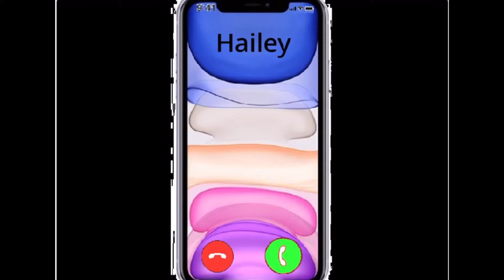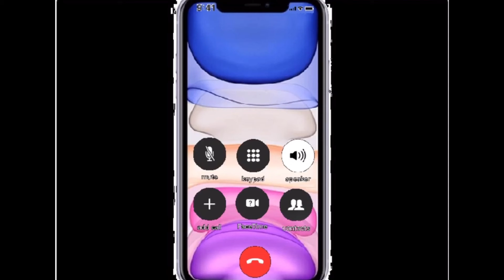Big race in driving school 2017 part 3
This is the final parts of big race in driving school 2017 if you haven’t watched part 2 or 1 check them out after this video and don’t forget to subscribe if your new, the red button that says subscribe